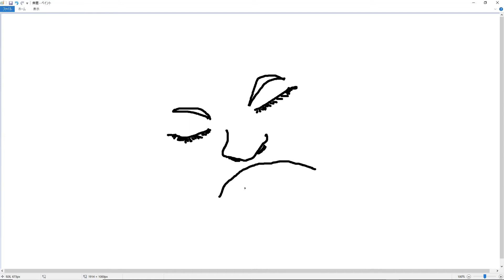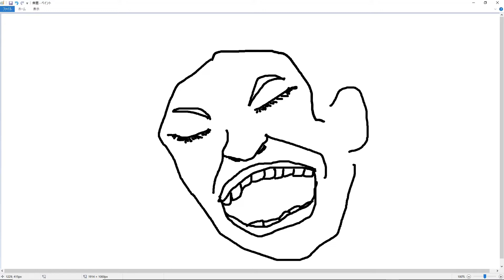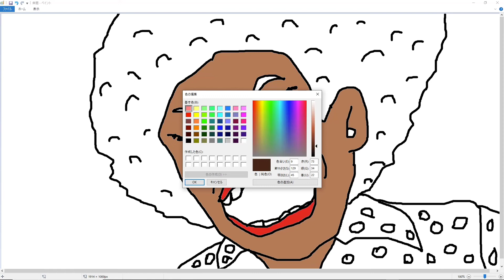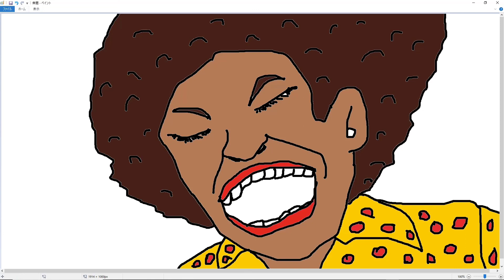Lullaby of Birdland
Recorded at Bunkoya Studio